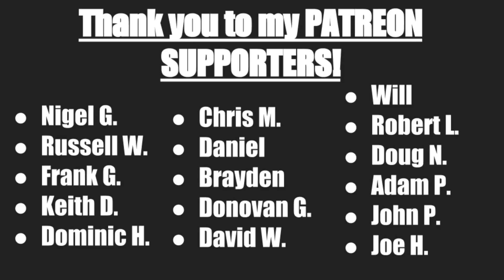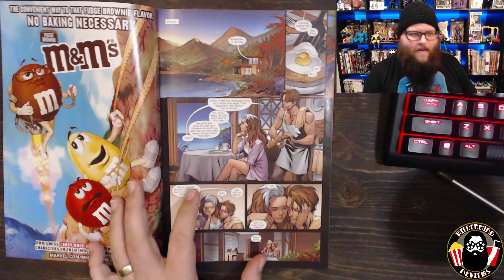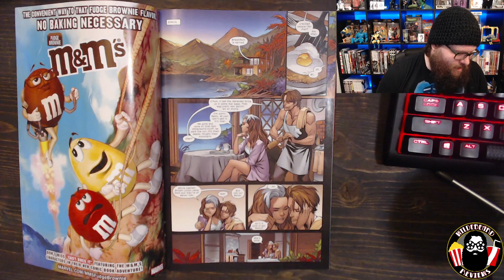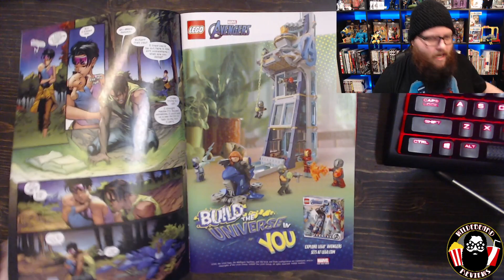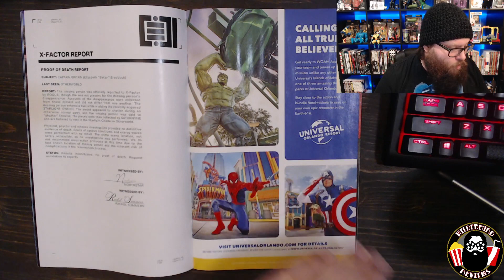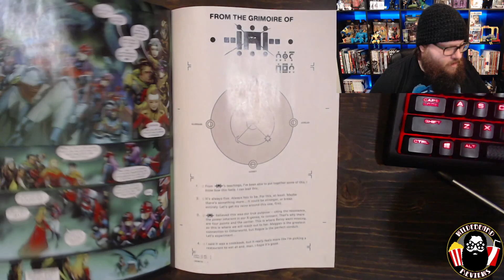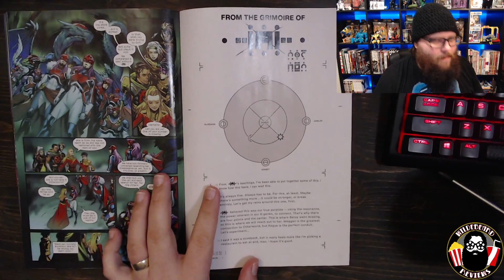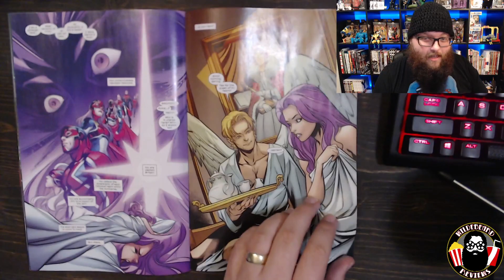The Search for Betsy Is ON! - Excalibur #16 - Review